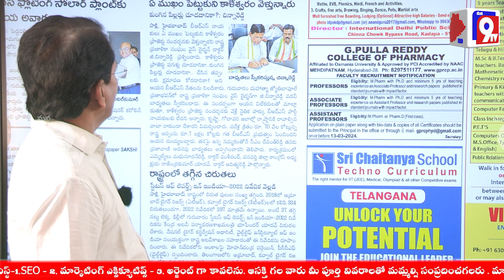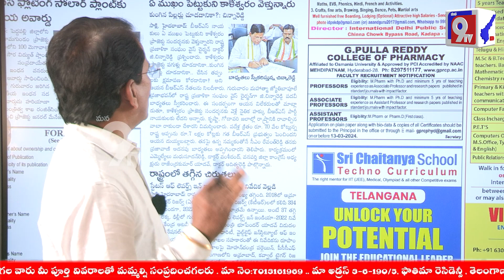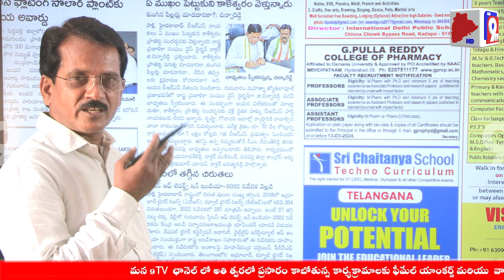ఏ ముఖం పెట్టుకొని కాళేశ్వరం వెళ్తున్నారు| Chinna Reddy | KTR | Kaleshwaram | Congress | Mana9Tv News